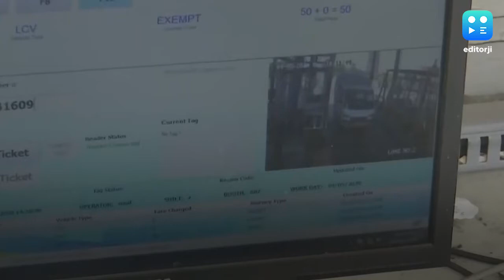India to be toll-booth free in 2 years: Gadkari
Minister for Road Transport and Highways Nitin Gadkari on Thursday said that India would be tollbooth free within 2 years. Speaking at an ASSOCHAM event, the minister informed that the upcoming toll collection would be GPS based.